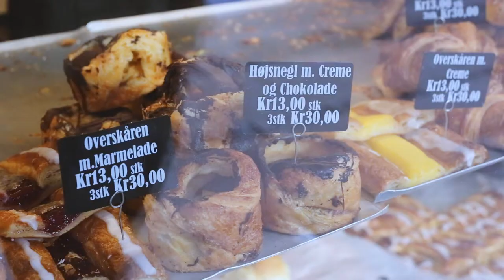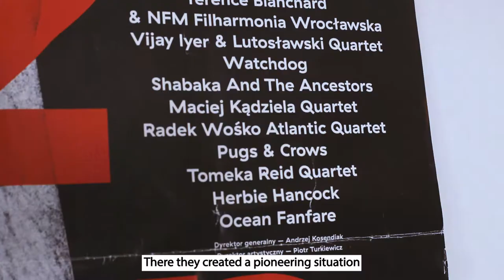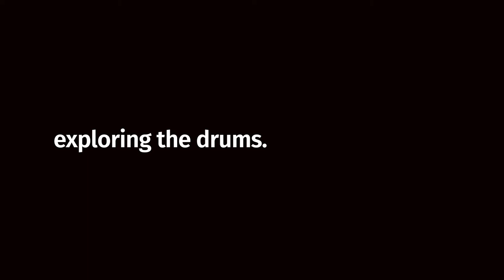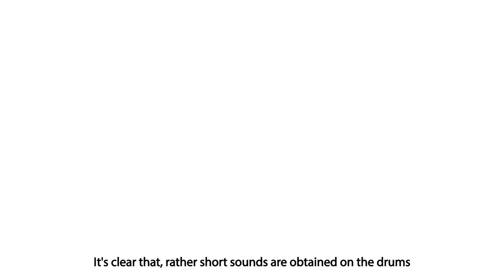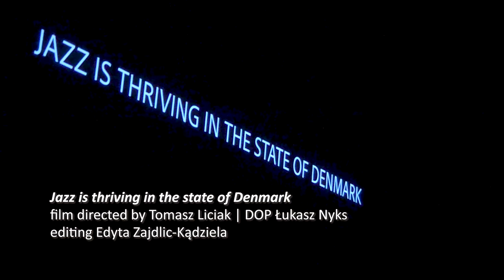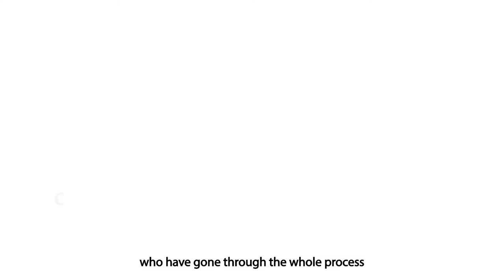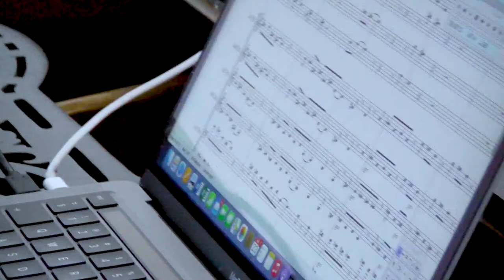Copenhageners RADEK WOŚKO episode 4/6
Copenhageners is a series of videoblogs in which we visit Polish artists and art professionals living in the capital of Denmark.

In this episode, we visit Radek Wośko - composer, drummer and arranger in his studio in the Amagerbro district. Radek, his extremely active artistic activity divides between playing music, composing and teaching. Moreover, he is the creator of the annual festival - Polish Danish Jazz Days, which is a co-creation of Polish and Danish jazz musicians and is an amazing fusion of music, film and performance.

Copenhagen 2021/2022